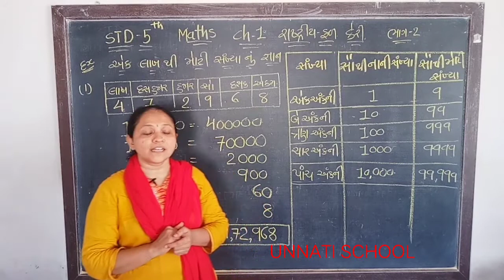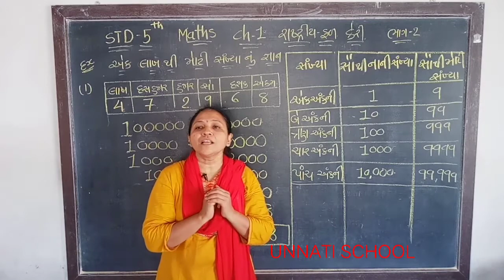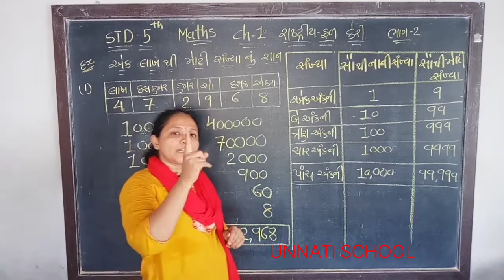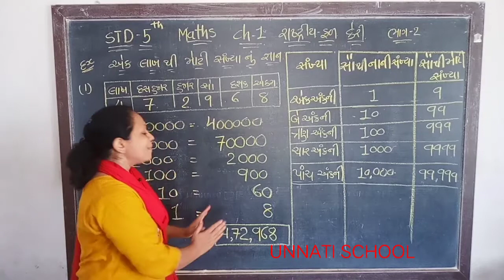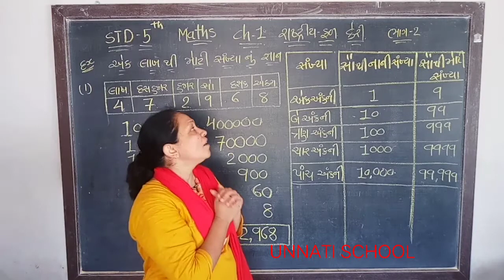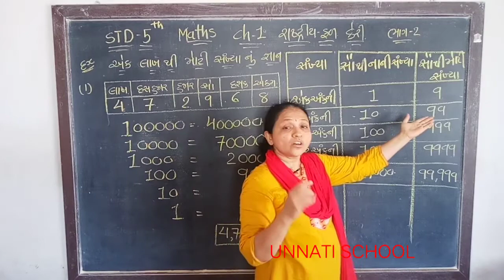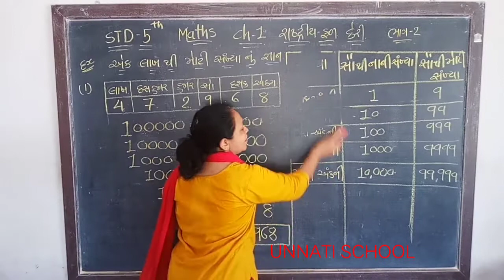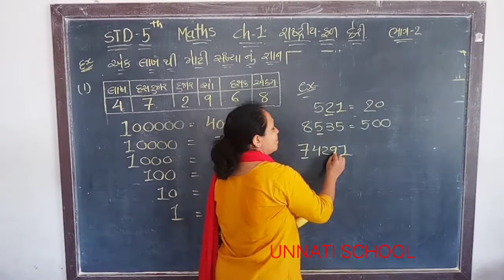NCERT | STD -5 MATHS | યુનિટ- રાષ્ટ્રીય ફળ કેરી PART-2 | UNNATI SCHOOL